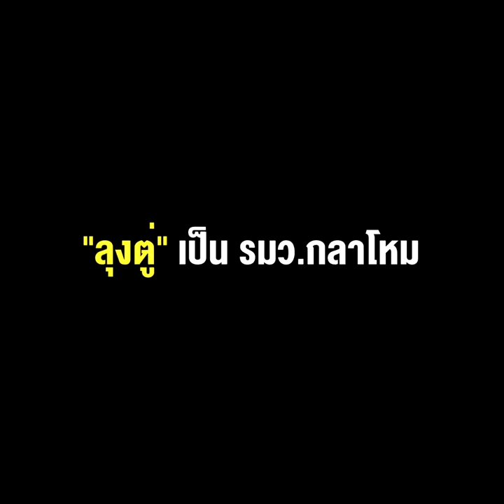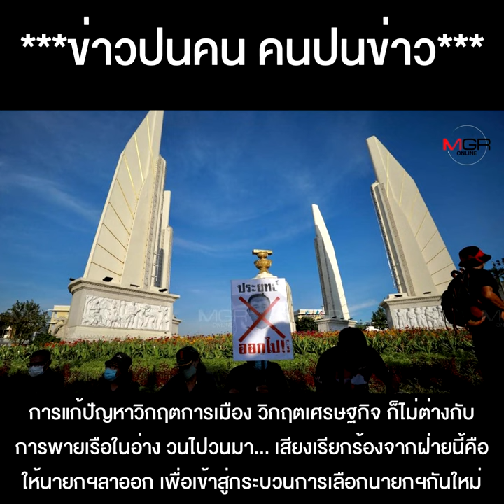“ลุงป้อม” นายกฯส้มหล่น “ลุงตู่” เป็น รมว.กลาโหมฝ่ายตรงข้ามเซ็ง อำนาจยังอยู่ในมือ “3ป.”